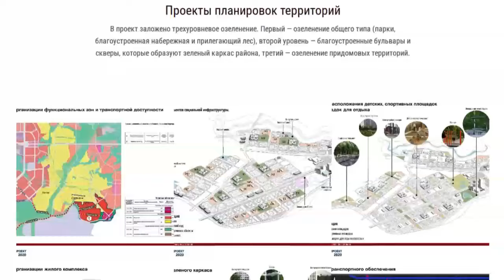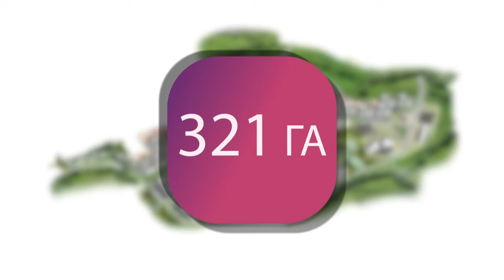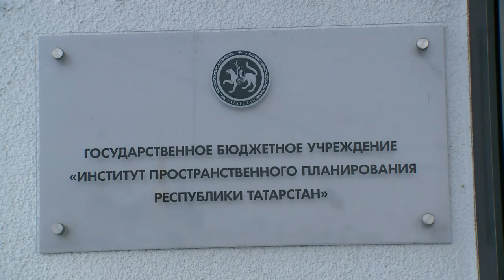Куюкинский градостроительный кошмар: к чему приводит желание заработать деньги любой ценой?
→ Я много слышал и читал о проблеме Куюков. Но честно вам скажу, не представлял масштабов проблемы. Во вторник я сам съездил в это поселение, чтобы увидеть своими глазами, что там твориться… Прежде всего, даже в обед рабочего дня мы ехали на машине до Куюков  полтора часа, это конечно, полный абзац.  Дальше я увидел засыпанный снегом, изуродованный строениями всех форм и этажей город, результат обмана и безумной алчности строителей, чиновников Пестречинского района, всех кто причастен  к этому кошмару. Знаменитый жилой комплекс «Светлый»  засыпанный снегом окруженный забором, показался мне огромной резервацией с дорогой в один конец, заехать можно, но выехать -  уже нет. Самое печальное зрелище -  вереницы людей, идущие увязая в  снегу с остановки единственного автобуса к своим домам, с опущенными головами и с котомками на колесах. Они казались мне  существами из апокалиптического фильма будущего, где люди потеряв  индивидуальность, будут жить  в одинаковых строениях, как часть бездушного механизма, где человек лишь расходный материал эпохи индустриализации и стандартизации всех сфер жизни. Наверное, погода и бесконечный снег на меня повлияли и всё не так  удручающе в Куюках, когда светит солнце. Я проехал так называемые танхаусы, строения больше напоминающие бесконечные бараки с индивидуальными входами, я проехал многоэтажные уродливые квадратные дома, явно выстроенные на индивидуальных участках, я заехал в жилой комплекс «Яшьлек», прогулялся по очень «Тихой» улице, и увидел много незаселенных домов, где  квартиры первых этажей находятся на уровне земли, явно не приспособленные к нашим погодным условиям.

И самое удивительное, несмотря на запрет Раиса Татарстана, в Куюках продолжается строительство. Вот это ООО СК «Бриз» Директор Беляков А.Е.  ведет строительство четырёхэтажного жилого дома микрорайона «Яшьлек». А здесь ЖК « Добрый» предлагает позвонить и осуществить свою мечту. Скоро ещё тысячи людей станут счастливыми обладателями квартир в Куюках, обманутых людей, поверивших рекламе «Недорогое жильё в 15 минутах от Казани.»  Я предлагаю возить в Куюки студентов, будущих архитекторов, в качестве наглядного примера: к чему приводит желание заработать деньги любой ценой, к чему приводят ошибки в градостроительной политике, к чему приводит игнорирование районными чиновниками элементарных законов организации жизненного пространства для людей, которых изначально обрекают на бесконечные мучения. Я Вам честно скажу, я уехал из Куюков с тяжелым сердцем. Я осознал масштаб проблемы, которую нельзя решить в одночасье. Конечно, не сомневаюсь, выход из Куюкинского тупика будет найден, но для исправления ситуации нужны огромные средства и время. Главный вопрос – мы извлекли уроки из этой истории или будем продолжать множить куюкинский градостроительный кошмар?  Диляра Юсупова продолжит тему.

Координаты:
☎ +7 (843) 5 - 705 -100